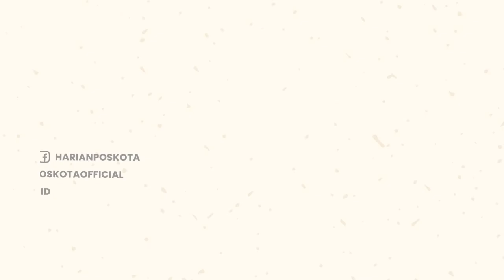Waduh! Hujan Lebat dan Angin Kencang Disertai Petir Menghantam 4 Kota Sekaligus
Hujan deras dan angin kencang beserta petir hantam sejumlah daerah.

Daerah yang mengalami bencana alam tersebut diantaranya adalah jakarta, Depok, Tangerang, dan Bekasi.

Bencana alam tersebut terjadi pada hari Selasa (4/10/2022) dari siang hari hingga ke malam hari.

Akibat debit air hujan yang cukup deras tersebut, beberapa daerah tersebut pun mengalami banjir.

Laju lalu lintas pun terhambat berkat tergenang air, sehingga warga pun kesusahan dalam mengakses jalan.

Tak hanya banjir, bahkan salah satu Ruko di dekat Mal Gandaria City, Jakarta Selatan, terbakar karena tersambar petir.

-YPN-